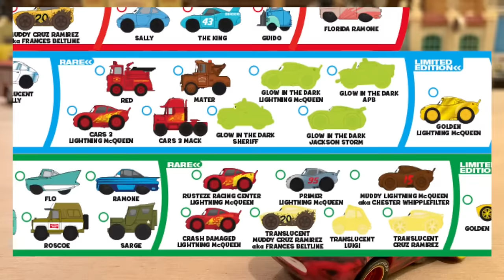Disney Cars 3 Race Crash Damaged Lightning McQueen Custom (Piston Cup) Rust-eze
In 'Cars 3,' Lightning McQueen suffered a severe crash at the Los Angeles International Speedway in the Piston Cup. Many within the community debate whether or not Mattel will release a race damaged/crash version of Rust-eze Lightning McQueen. Following Mattel's cancellation of Damaged Fabulous Hudson Hornet (Doc Hudson) in 2010, their interest in released crash damaged characters has seemed to tapper off.